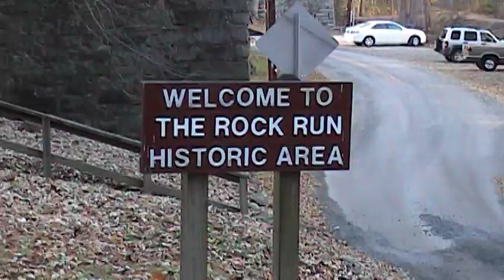uvs071125 191127~0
Susquehanna State Park. This is raw, unedited video recorded on the date of the title. To see the "finished product," edited with music & titles added, visit my other YouTube channel